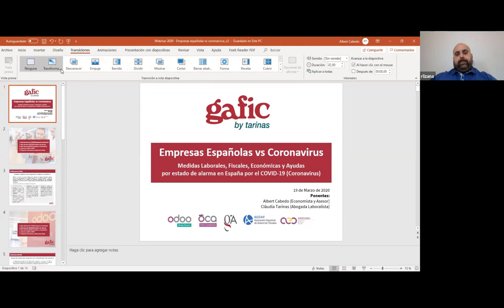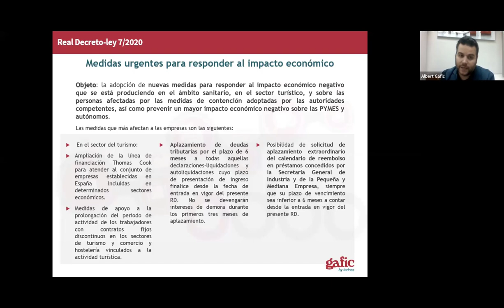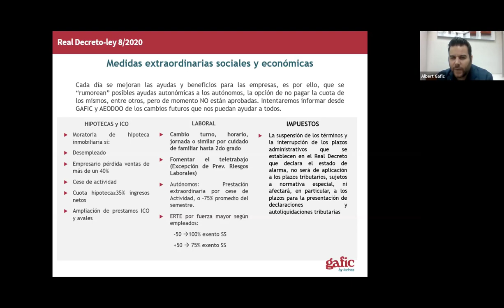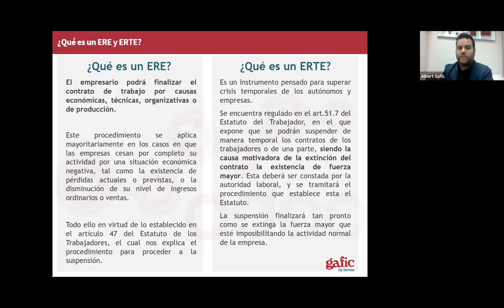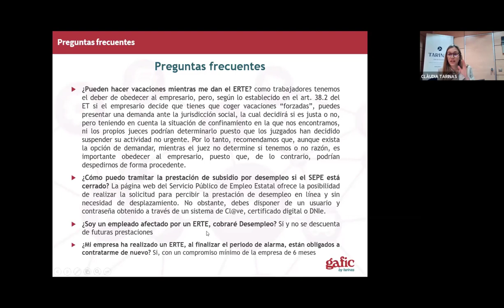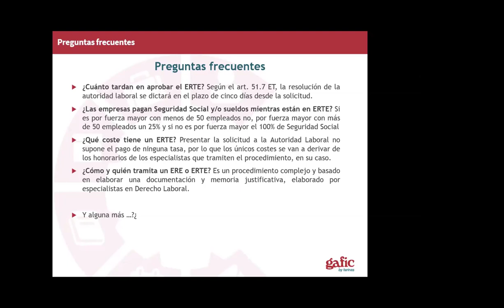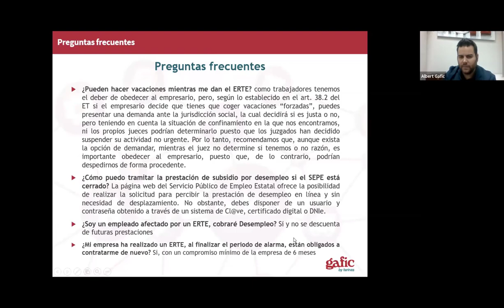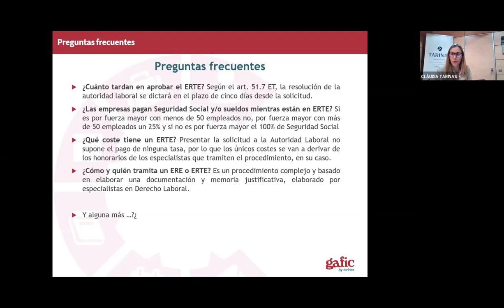Webinar AEOdoo Medidas laborales, fiscales y económicas COVID19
Albert Cabedo y Claudia Tarinas de Gafic by Tarinas, nos muestran las diferentes medidas laborales, fiscales y económicas publicadas para superar la situación actual de la crisis generada por el COVID-19. Dudas sobre como tramitar un ERTE, afectación del ERTE a los empleados, Erte y paro, ERTE y seguridad social, así como moratoria de Hipotecas, Ampliación del prestamo ICO por el coronavirus, Ayudas a autónomos y Pymes, aplazamiento de impuestos, entre otras. Seguramente estos días se actualizarán y clarificaran más detalles al respecto.